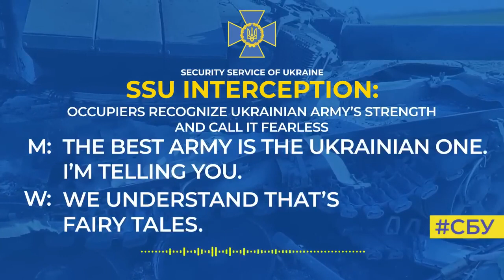Ukain War - Intercepted calls Occupiers recognize Ukrainian army’s strength and call it fearless